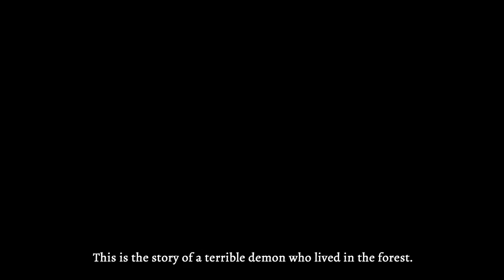Labyrinth of Refrain: Coven of Dusk - Puppet Show Trailer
Trailer Puppet Show do jogo Labyrinth of Refrain: Coven of Dusk.